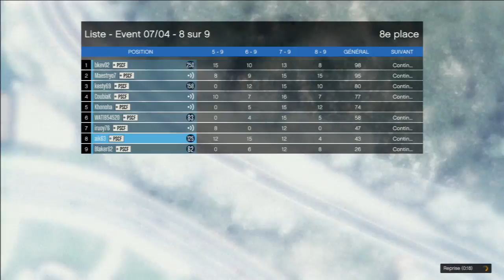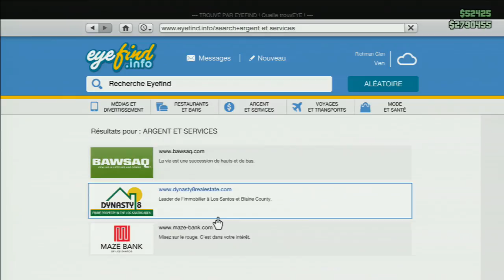Fun Night GTA PS3 - 07/04/2016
Participants :

1) Aik63 (Hôte)
2) bkev02
3)blaker62
4) khonoha
5) iruoy76
6)flint
7) girlslim
8) coubiak
9) watib54520
10) kesty69
11) Maestryo7